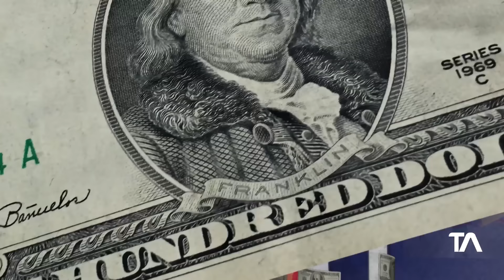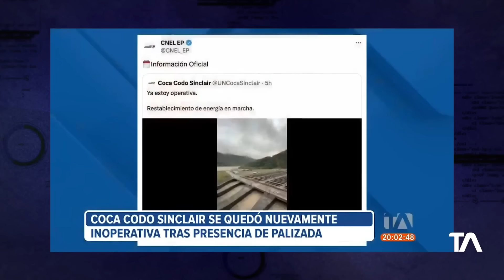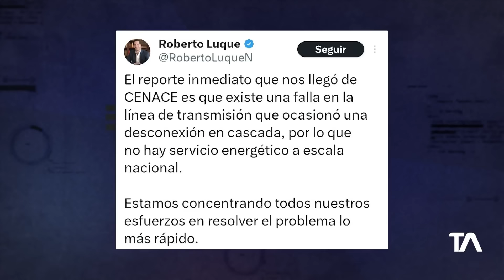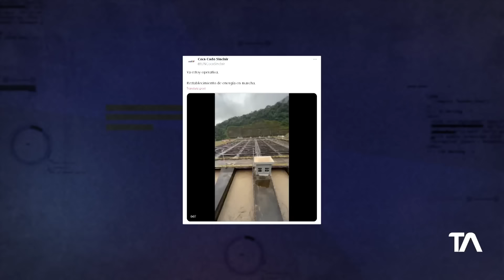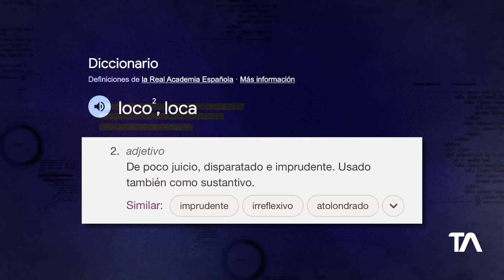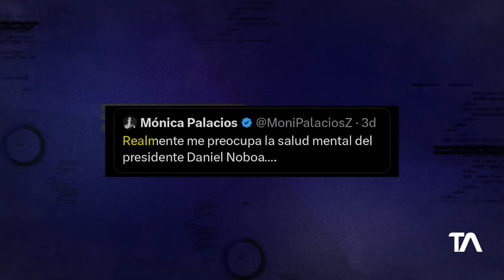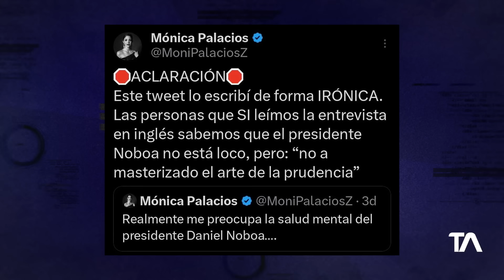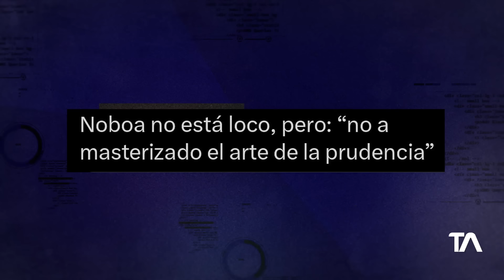EL AFTER | Programa 67 - 27/06/2024